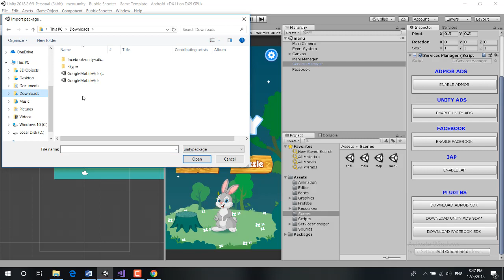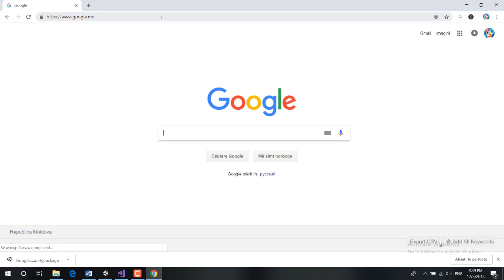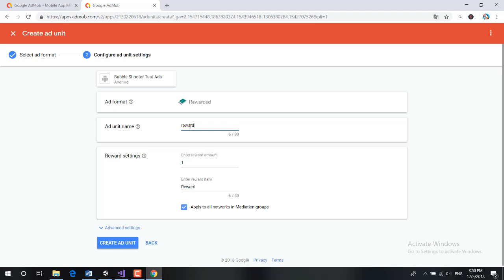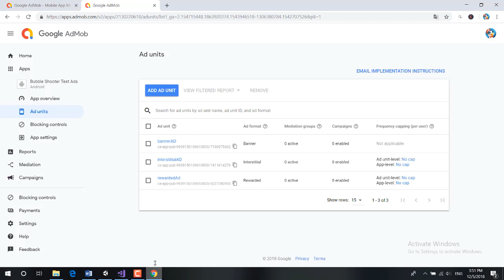Bubble Shooter Engine - Set up ADMOB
In this tutorial you will learn how to set up admob ads.